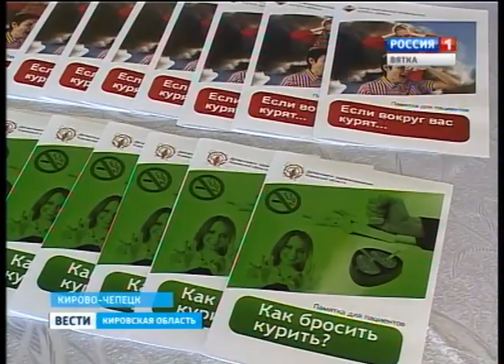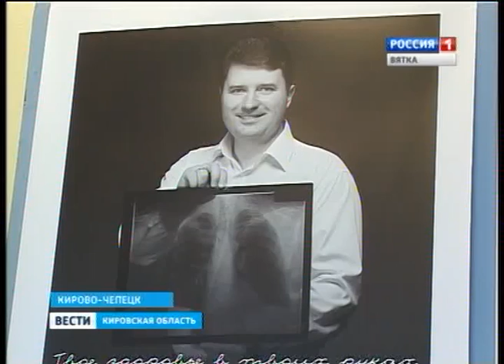Акция «Легкое дыхание» в Кирово-Чепецке (ГТРК Вятка)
Легкое дыхание. Акция под таким названием привлекла внимание жителей Кирово-Чепецка. Все желающие могли обследоваться в центре здоровья, проверить возраст своих легких и получить консультацию пульмонолога.